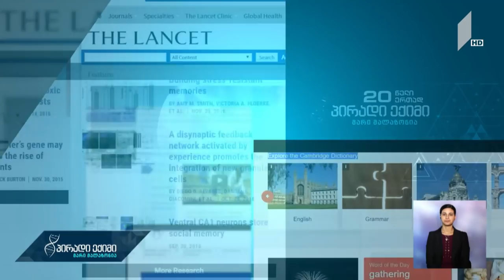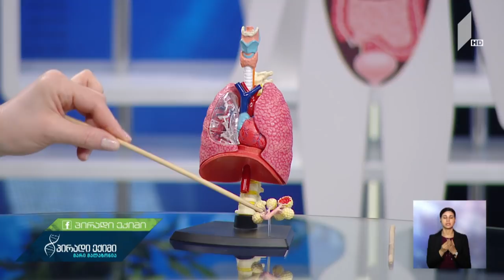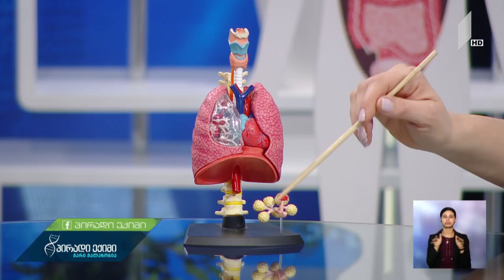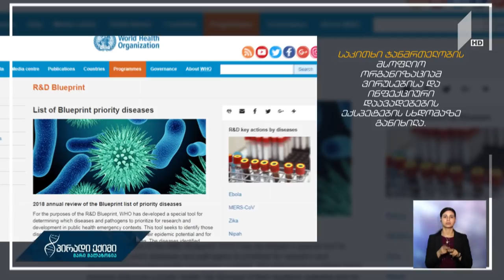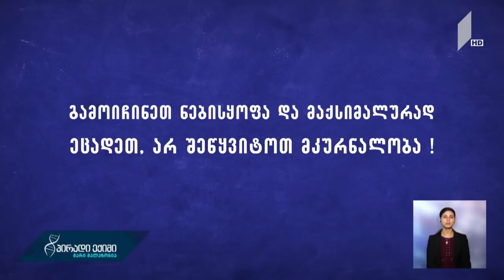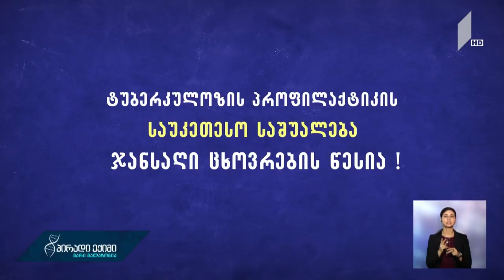პირადიექიმი - ბრონქიტი, ფილტვების ანთება და სხვა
სტუმარი: მაია ხერხეულიძე - პედიატრი, თსსუ-ს პროფესორი.